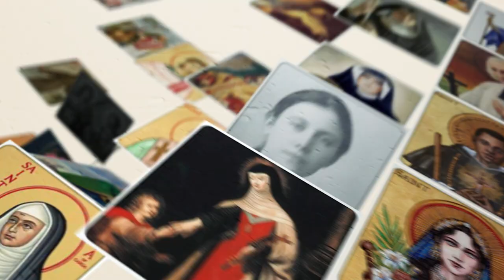Saint Catherine of Bologna | Stories of Saints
Please consider donating to help us make more videos. If you donate just $5, the price of your coffee, We could keep thriving.

Story of St. Catherine of Bologna | St. Christina Mirabillis

St. Catherine praised God through her art. She painted pictures of Jesus, Mary, and the saints. We can see some of her artworks in museums around the world! Throughout her life St. Catherine experienced mystical visions, which she documented in her treatise. Watch her amazing today!